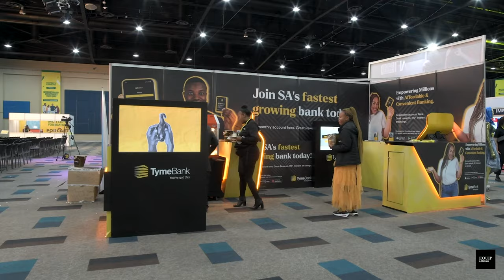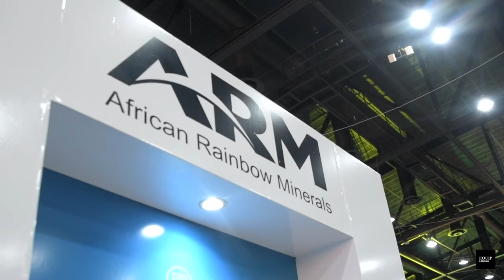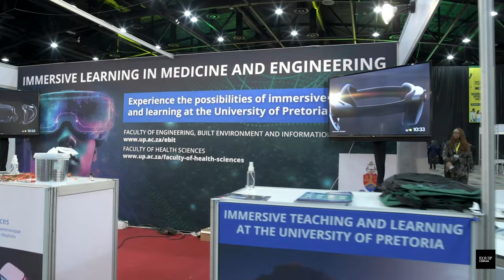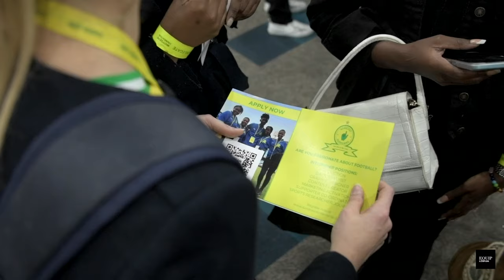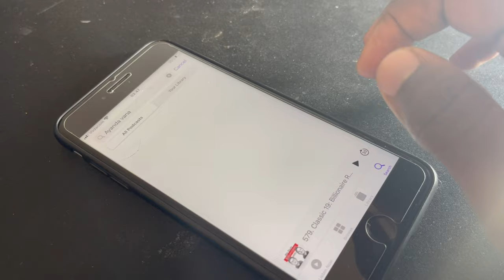Nomzamo Mbatha & other visionary leaders share journeys in Partnership with the Mostepe Foundation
Bonus Episode: Empowering the Next Generation with the Motsepe Foundation

In this special partnership with the Motsepe Foundation for the IO Expo 2023, we had the incredible opportunity to sit down with some extraordinary guests, including Nomzamo Mbatha (actress, producer, and businesswoman), Cedrick Diphoko (Managing Director at Bathu Shoes), Linda Appie (Chief Marketing Officer of TymeBank), Banelise Mhlangu (Youth Expo Delegate) and Thandazani Nofingxana (AFI Fast Track Program).

The Information & Opportunities Expo 2023, organized by the Motsepe Foundation, is dedicated to equipping young people with the tools and resources they need to thrive in the job market. Throughout the episode, we engaged in rich and insightful conversations with the Expo's speakers, sponsors, and delegates.

Tune in to hear inspiring stories and valuable insights that will leave you motivated to seize every opportunity in your own journey to success.

Episode available on Spotify & Apple Podcasts.

Timestamp:
00:00 - Intro
1:41 - Cedrick Diphoko (MD at Bathu Shoes)
13:52 - Nomzamo Mbatha (actress, producer, and businesswoman)
21:58 - Linda Appie (CMO of TymeBank)
30:46 - Banelise Mhlangu
40:08 - Thandazani Nofingxana (Designer of Abantu)